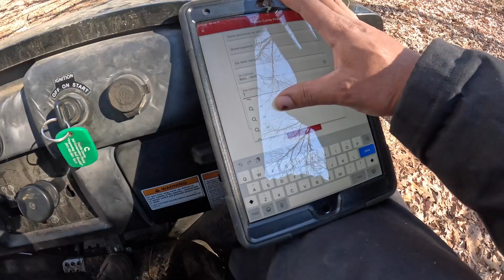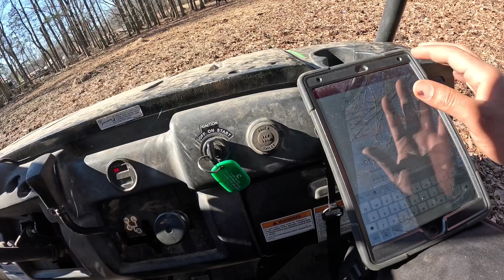S1 Ep 3 - Morris Farms: Winter Storm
On todays episode we will be preparing for cold weather forecasted for the next few days. As beef producers cold weather doesn't mean being able to stay in doors, but means you will have to be out in the elements checking/feeding livestock. As a good effort we will try to get some things prepared to help us out. We are in the middle of calving season and cold weather definitely means more calves. Go with us as we ensure all cows are accounted for before the snow falls...